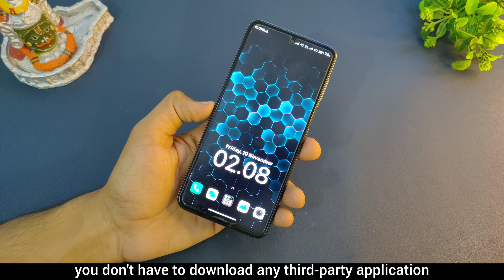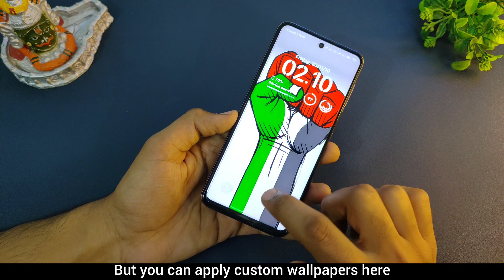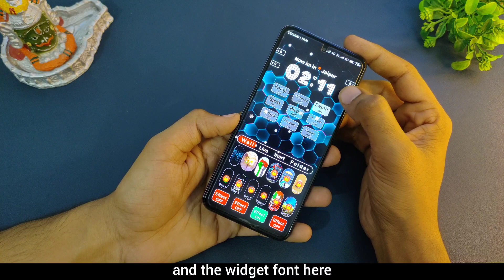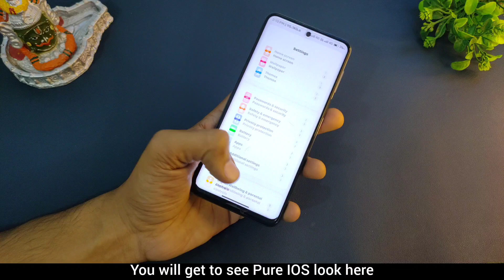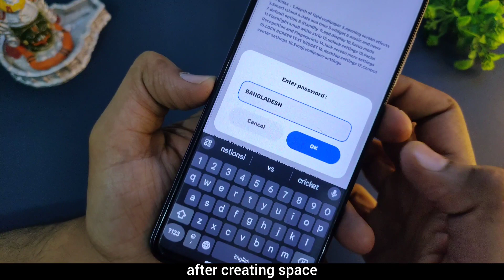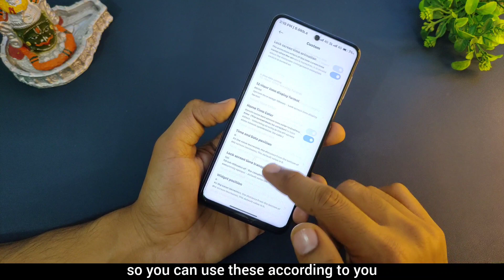New iOS17 Theme For Miui 12/13/14 Device 🔥 Dynamic Island & 11+ Wall ⚡ Miui14 To Ios17 Theme Setup